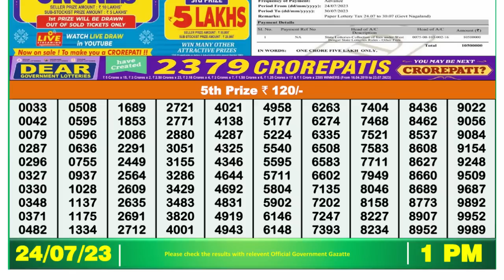Nagaland Lottery Sambad Live 1pm 24.07.23